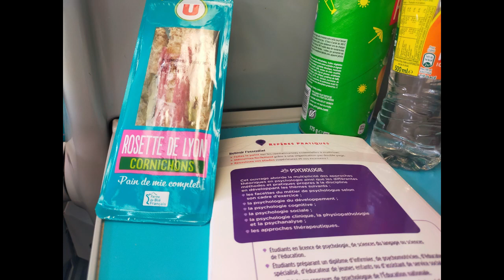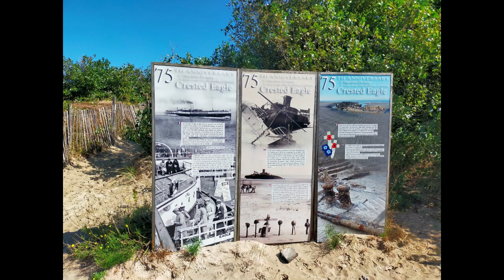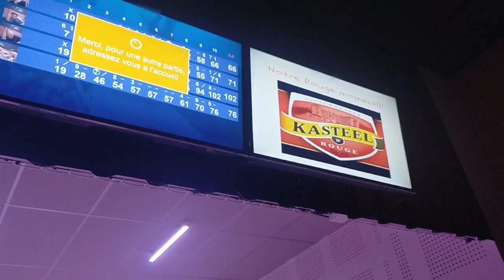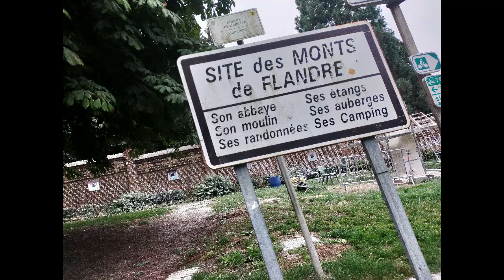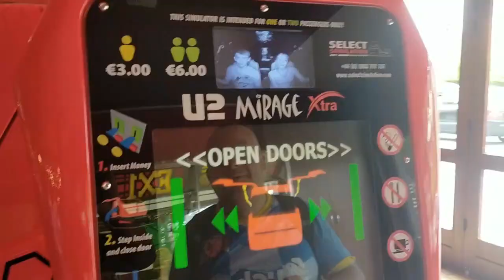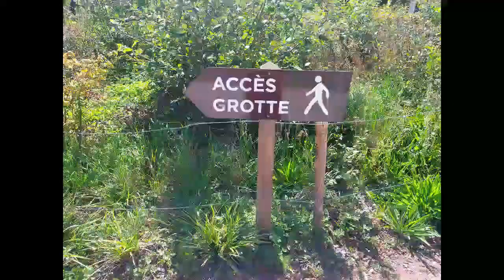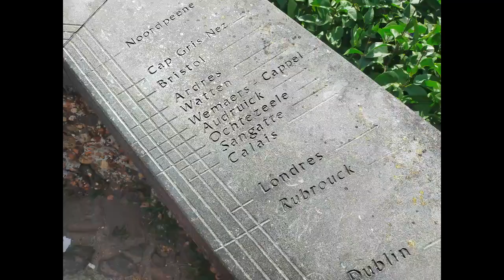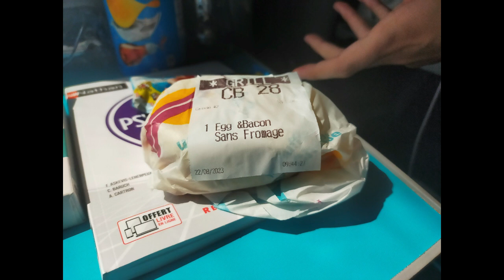Vlog dans le nord (ft ma chérie, son frère et un peut sont père)